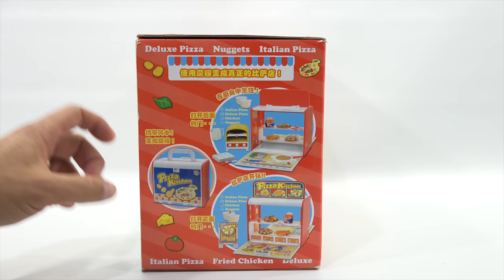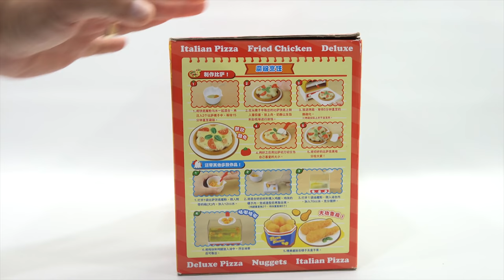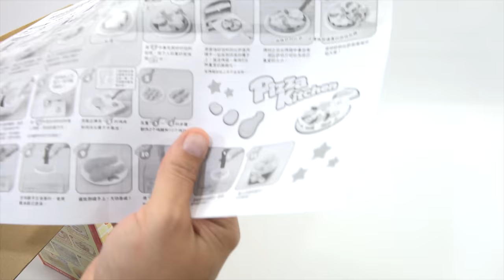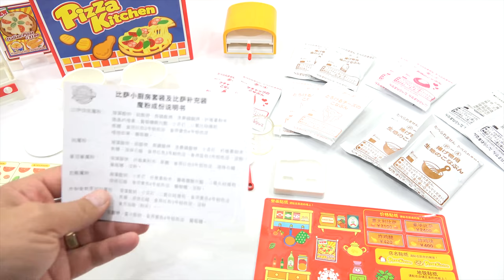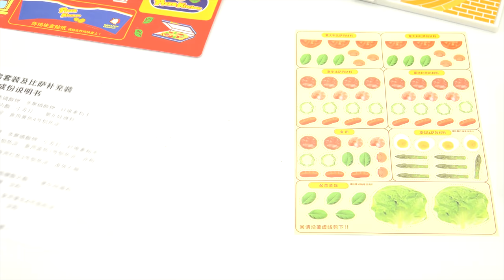Konapun Pizza Kitchen Longest Video Ever! - Learn The Ingredients!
I know!  This is the worst thing for the channel.  A long video...  When the main bulk of our watchers used to get daily alerts, I knew I could trust them to click and watch.  Now with all of the problems, far fewer, or very few at all are even getting alerts any more.  So what happens is people that are just looking for a quick video, start watching and then leave. That hurts the channel A LOT and the only thing I can do is stop making videos the way I do.  I never thought YouTube would make changes to hurt channels that do what they do and at one time had a huge daily following.

Enough of the soap box :) I realize now how much time these sets really take to make.  Even though the video is an hour I was making it for over 2 hours to get to the end result.  You can't rush because you end up making mistakes or not getting the end results people expect from the set.  This set if I remember correctly cost over $100 a few years ago.  I did a quick search on eBay and see sets for $200 - $300!

I did Google search and realized the aluminum lake can be dangerous if taken internally and then read it was used as a coating on children's pills.  It could be why they stopped making these sets!  I hope you enjoy the video and I know it is a LONG VIDEO and I hope you can find time to sit and watch the whole thing.

LPS-Dave
Later!

▶ Product Info
Konapun Pizza Kitchen

Pizza Crust
Pizza kitchen set and pizza makeup magic powder ingredients sodium alginate, potassium sulfate, potassium pyrophosphate, potassium polyphosphate, cellulose powder microcrystalline cellulose, gluconolactone, baking soda, silica particles caramel , Edible red 3 aluminum lake, edible yellow No. 4 aluminum starch plant carbon black, glucose.

Meat
Sodium alginate, potassium sulfate, potassium pyrophosphate, potassium polyphosphate, baking soda, cellulose powder caramel, liquid paraffin edible red No. 3 aluminum lake, edible blue No. 1 aluminum lake starch.

Tomato Sauce
Sodium alginate, cellulose powder, caramel, edible red 3 aluminum lake, liquid paraffin dextrose, starch.

Cheese
Sodium alginate, baking soda, cellulose powder, gluconolactone, silica fine particles of liquid paraffin, edible yellow No. 4 aluminum lake, glucose, starch.

Chicken
Sodium alginate baking soda, silica particles, edible yellow 4 aluminum shade caramel, liquid paraffin, edible red 3 aluminum lake, starch edible oil (powder).

Oil
Potassium lactate, sodium fumarate, edible yellow No. 4 aluminum lake, glucose.